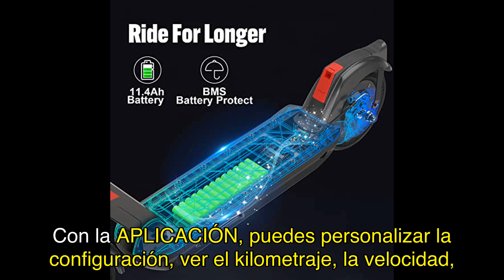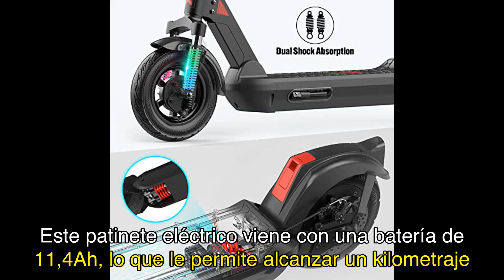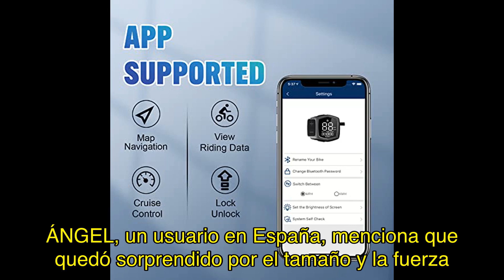Reseña del RCB Patinete eléctrico Adultos 10” - ¡El mejor scooter eléctrico en Amazon!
Ver este producto en amazon

En esta reseña te presento el RCB Patinete eléctrico Adultos 10”, un scooter eléctrico de alta calidad con una capacidad de batería de 11,4 AH y un kilometraje máximo de 32 km. Descubre todas sus características y beneficios en este video. ¡No te lo pierdas!

 tiempo = "
0:00 ¡Hola a todos! Bienvenidos de nuevo a mi canal de YouTube.
0:10 Hoy les traigo una reseña muy emocionante de un producto increíble que encontré en Amazon.
0:25 Se trata del patinete eléctrico RCB para adultos.
0:35 Este scooter eléctrico de alta calidad tiene características y funcionalidades impresionantes que estoy seguro de que les encantarán.
0:50 Pero antes de entrar en detalles, déjenme contarles un poco sobre mi experiencia personal con este producto.
1:10 Desde el momento en que abrí la caja, quedé impresionado por el tamaño y la calidad del patinete.
1:30 Es el tamaño perfecto para mí, con una capacidad de carga máxima de 150 kg, lo que lo hace ideal para personas de diferentes tamaños y pesos.
1:50 Además, su diseño avanzado y los materiales de alta calidad utilizados en su fabricación le dan un aspecto elegante y duradero.
2:10 Una de las características más destacadas de este patinete es su función de aplicación.
2:25 Con la aplicación, puedes personalizar la configuración, ver el kilometraje, la velocidad, la batería y recibir indicaciones en tiempo real.
2:50 También puedes bloquear el patinete desde la aplicación, lo que brinda una mayor seguridad.
3:10 Hablemos ahora de la batería y la capacidad de carga.
3:25 Este patinete eléctrico viene con una batería de 11.4 Ah, lo que le permite alcanzar un kilometraje máximo de 32 km.
3:45 ¡Eso es impresionante!
3:55 Además, el motor sin escobillas de séptima generación de 500W proporciona la potencia necesaria para subir cuestas y mantener una velocidad constante.
4:20 Otra característica destacada es el sistema avanzado de absorción de impactos.
4:40 Los amortiguadores delanteros y traseros garantizan una experiencia de conducción cómoda y suave, incluso en terrenos irregulares.
5:05 A diferencia de otros scooters, este patinete ofrece una absorción de impactos sin precedentes.
5:25 La pantalla LED de alta calidad y las luces traseras son detalles adicionales que hacen de este patinete una opción segura para conducir de noche.
5:50 Los frenos duales, con frenos de tambor delanteros y frenos de disco traseros, garantizan una frenada precisa y segura en cualquier situación.
6:15 Ahora, hablemos de las opiniones de otros usuarios satisfechos.
6:35 Angel, un usuario en España, menciona que quedó sorprendido por el tamaño y la fuerza del patinete.
6:55 Probó el patinete en un recorrido de 10 km con subidas y consumió solo un 30% de la batería.
7:15 También destaca la aplicación completa y la buena relación calidad-precio.
7:35 Eddy, otro usuario en España, destaca la calidad del patinete, los buenos materiales utilizados y la potencia más que suficiente.
8:00 Menciona que la app es un poco simplona, pero la pantalla LCD ofrece información suficiente.
8:20 Con una autonomía de 30-35 km, considera que es un patinete de alta calidad.
8:40 Jose Angel Marin menciona que compró este patinete para él y luego compró otro para su esposa.
9:00 Destaca su buen comportamiento en subidas y su construcción robusta y estable.
9:20 Aunque reconoce que es un patinete pesado, valora su calidad y seguridad al conducirlo.
9:40 Estos son solo algunos ejemplos de las reseñas positivas que este patinete ha recibido.
10:00 En general, tiene una valoración media de 4.2 de 5 estrellas, lo que demuestra su calidad y satisfacción de los usuarios.
10:20 En conclusión, el patinete eléctrico RCB para adultos es una opción increíble para aquellos que buscan un medio de transporte eficiente y divertido.
10:45 Con su diseño avanzado, características impresionantes y opiniones positivas de usuarios satisfechos, no puedo recomendarlo lo suficiente.
11:10 Si estás interesado en adquirir este patinete, puedes encontrar el enlace en la descripción del video que te llevará a la página de Amazon.
11:35 Recuerda que al realizar tu compra a través de ese enlace, estarás apoyando mi canal y permitiéndome seguir creando contenido de calidad para ti.
12:00 ¡Gracias por ver este video de reseña!
12:15 Si te gustó, no olvides darle like y suscribirte a mi canal para más contenido emocionante como este.
12:35 Nos vemos en el próximo video.
12:45 ¡Hasta luego!"